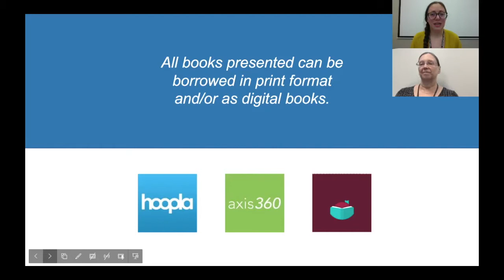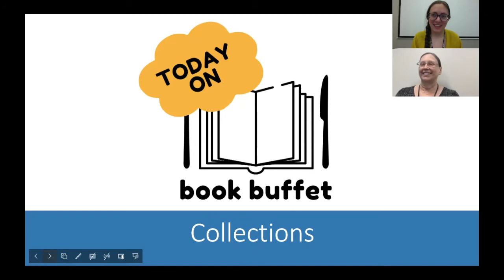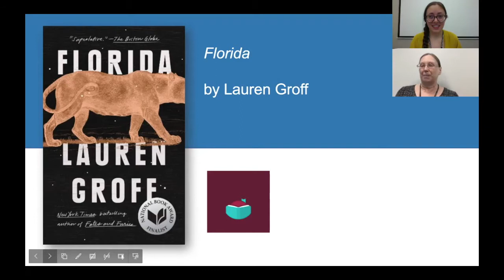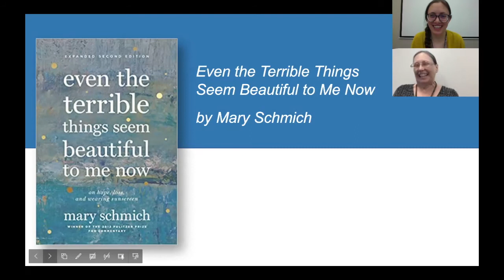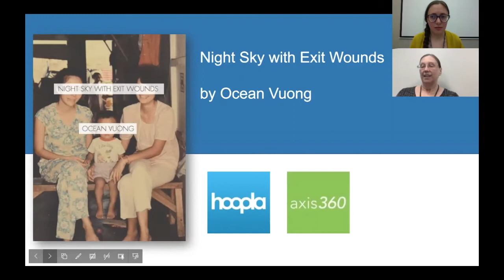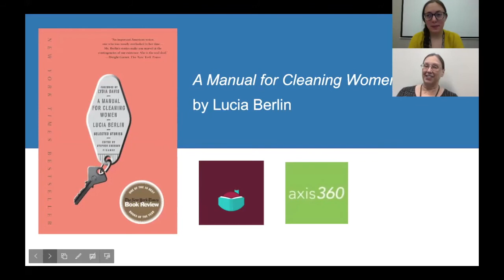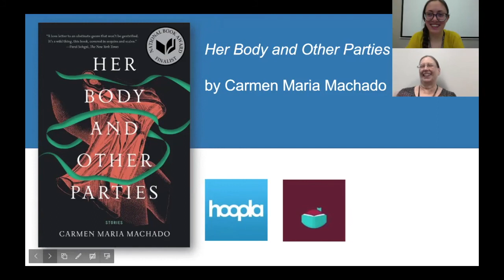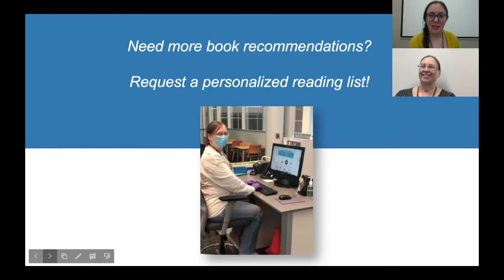Book Buffet - Collections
Hungry for a new book? Join Sarah and Lisa from the 95th St. Library for a virtual book buffet as they serve up bite-size descriptions of books! On this 12th episode, they're discussing book collections!

These books include collections of short stories, poems, and other compilations or works like true crime articles!

Need more book recommendations? Request a personalized reading list from our Adult Services staff! Let us know what kind of books you like to read and we'll recommend a few titles based on your interests!